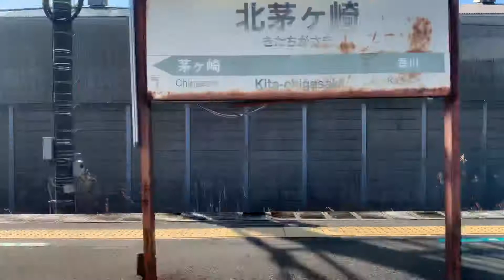相模線車窓寒川から北茅ヶ崎 【205系】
相模線寒川から北茅ヶ崎の車窓です。